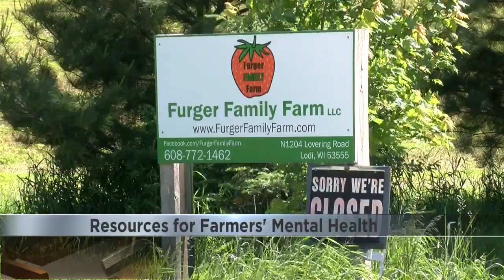Resources for farmers' mental health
Many farmers are coming from families who have farmed for generations and face pressure to not be the one who loses the farm.